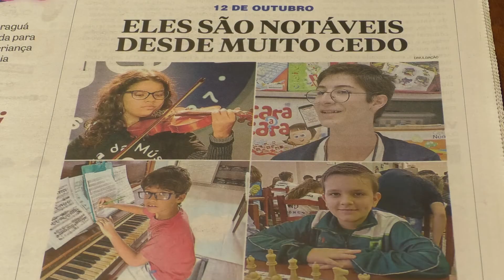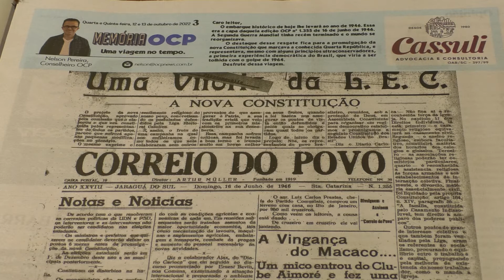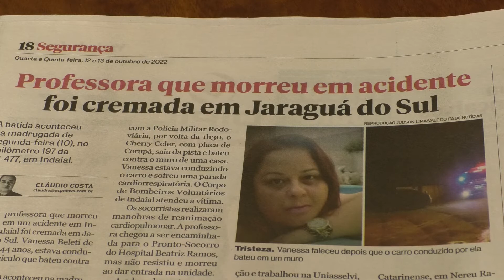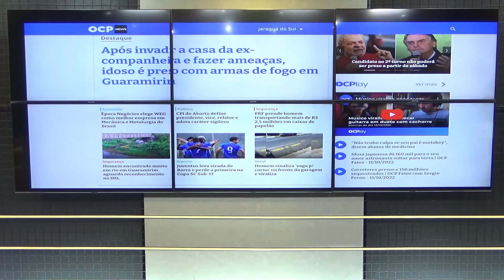Café com o OCP / Manchetes do Jornal OCP 13/10/2022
As manchetes entre um gole e outro de café